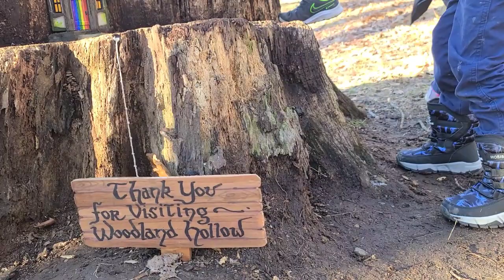뉴욕 vlog/ WHERE TO VISIT IN NEW YORK : Douglas Park In Sleepy Hollow, New York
Fairy houses??
Those were the least expected when we went to a Douglas Park for a stroll to get away from our house for a couple of hours.
The kids were thrilled!